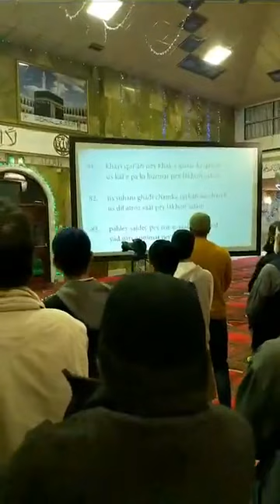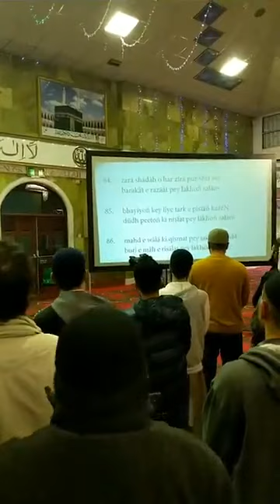Salaam of AlaHazrat Ghamkol Sharif UK | Salam Mustafa At Ghamkol Sharif uk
Uk masjid Ghamkol Sharif kohat salam mustafa